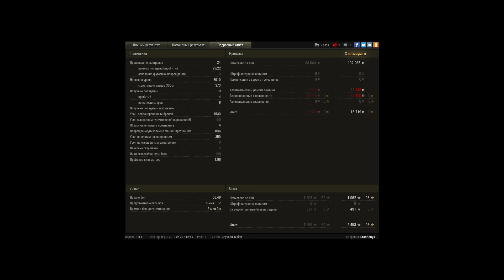8К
Игрок: Erosheny4 [QRAGE]
8К